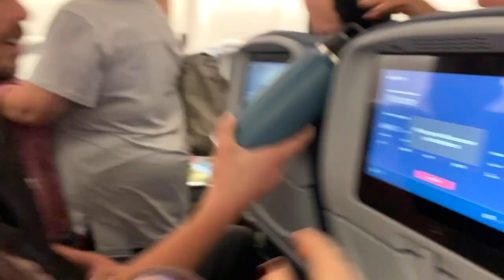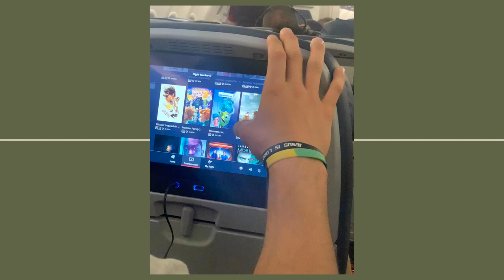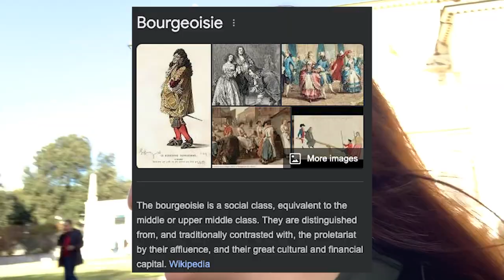Italy Vlogs: Rome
This is part 1 of my trip to Italy!

In total we have Rome (20min), Assisi, and Florence. All together they should come out to about an hour so if you are watching these after they've all been released hopefully you are playing it from the playlist I've made!

This video took me about 50 hours to edit... It was fun, but I mostly am proud of how I followed through from the decision and excitement to vlog my trip to the unbridled and blind courage i sometimes had when in Italy and filming around people to the editing process which was extremely frustrating at some points. My main problem is the 2015 Macbook Air I edit on causing my productive to be significantly slowed and so I'm saving for an upgrade.

Leave a comment on your favorite part of the vlog because it's good feedback for me. Also, I'd love to hear if you have been or want to got to Italy! I never truly wanted to go to ITALY until I actually got there.

Youtube Channels referenced:
Des

0:00 Gearing up
3:06 Day 1
5:47 Day 2
7:27 Day 3

14:29 Day 4
17:59 Day I forgot to count
21:16 Day 5
22:04 Day 6 Everybody say 'bye rome'